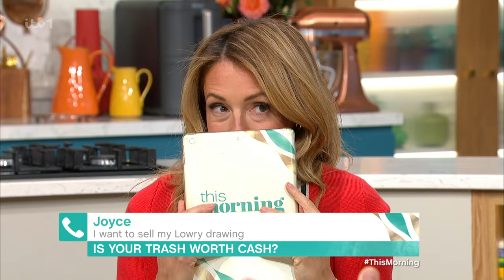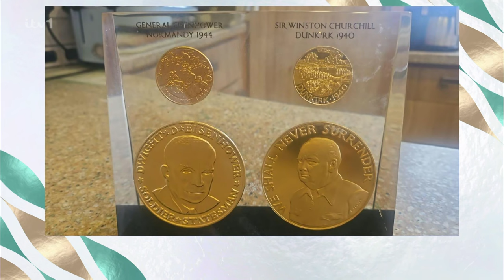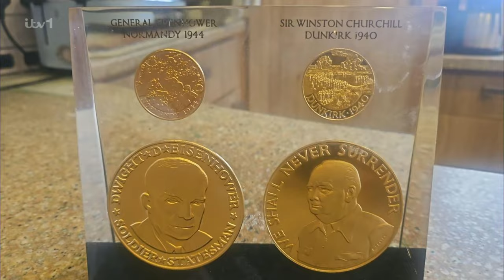Is Your Trash Worth Cash? - 18/04/2024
📡 Broadcast on ITV1 - 18/04/2024